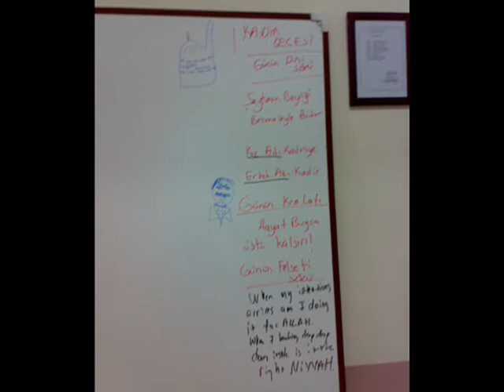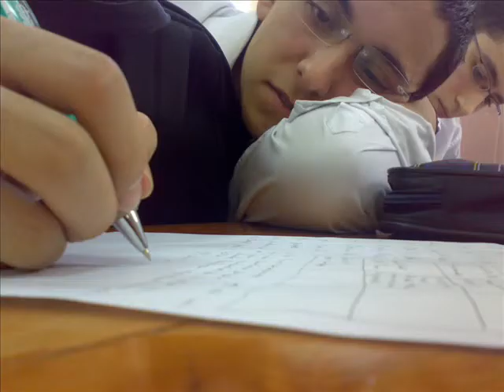ümitköy anadolu lisesi 11 fen a devam!!!!....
her anımız her halimiz budur okulun en manyak sınıfı karşınızda duruyor...